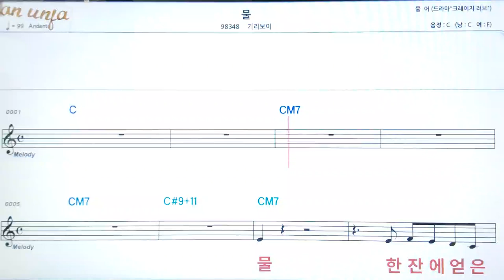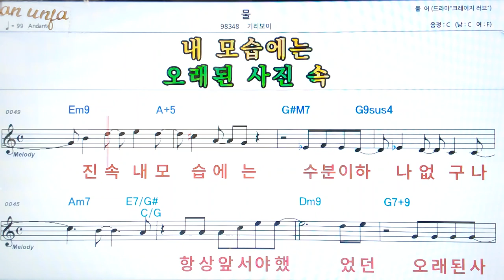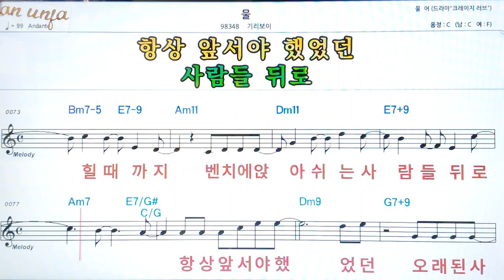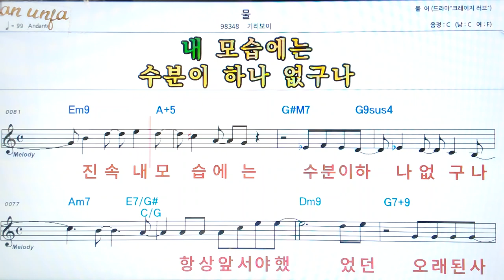물/기리보이👍악보, 코드,가사,Karaoke*가라오케 반주